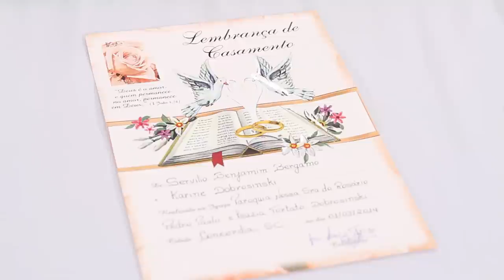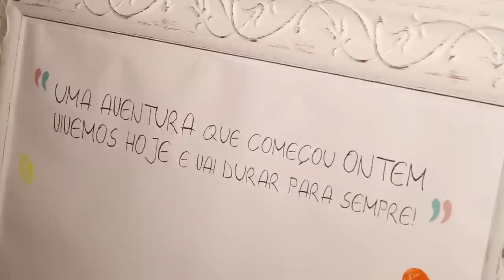Karine + Servilio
Clip com os melhores momentos do casamento de Karine e Servilio, realizado no dia 01 de março de 2014 em Concórdia SC.